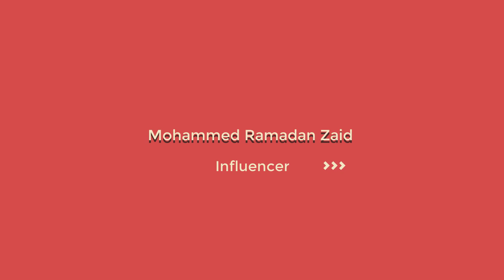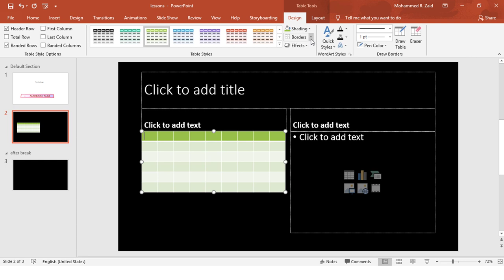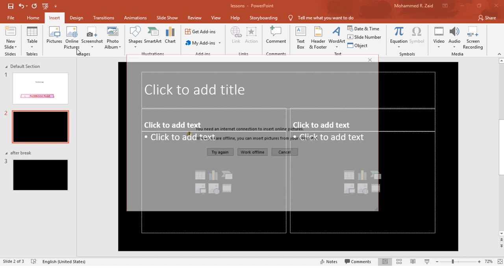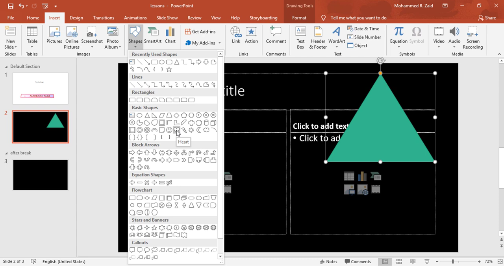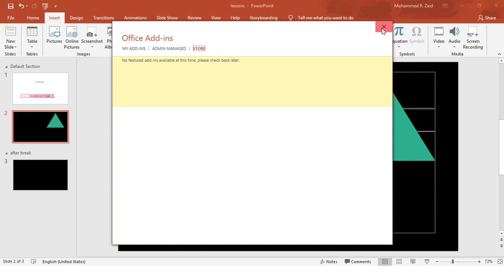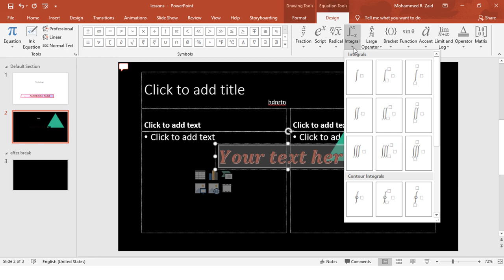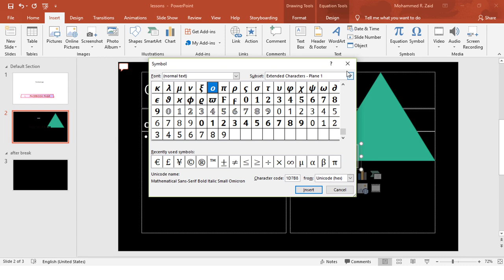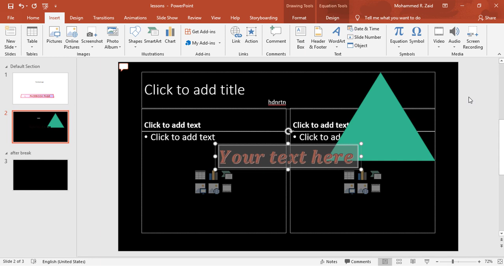تعرف على قائمة إضافة في الباوربوينت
في هذا الدرس سوف نتعلم ونتعرف على قائمة إضافة في الباوربوينت.